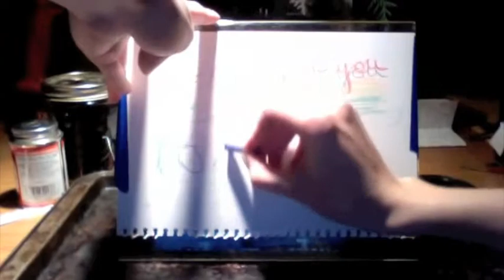It's not up to you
Art and chance decalcomania project, just for fun.